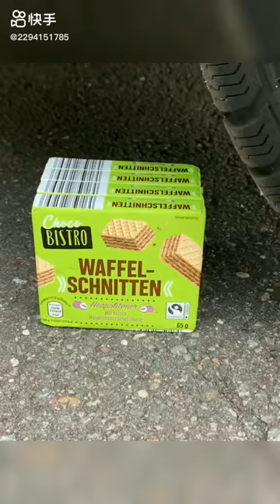Crushing Crunchy & Soft Things by Car! EXPERIMENT CAR VS TOYS - Power Experiments Car Crush TV